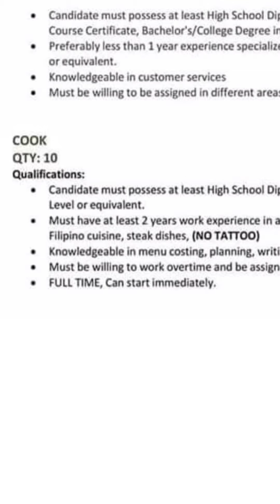HIRING NO TATTOO ISSUE